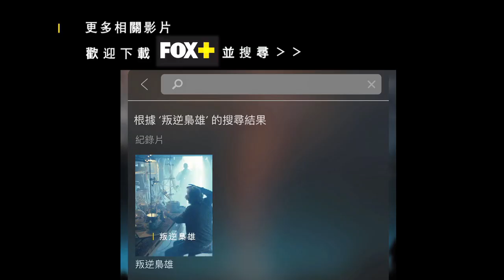他是"快樂丸"的發明者!!其實一開始是想研究出一種"同理心藥丸"，更拿自己當白老鼠測試藥效【叛逆梟雄】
叛逆梟雄: 禁藥天才
I am Rebel (aka The Story of Vice): Ep.3: The Love Drug
從小便是化學神童的亞歷山大舒爾金，50年代時一次吃仙人球毒鹼的經驗，徹底改變他的人生，一心想製造出能提升心智、引發同理心的藥物。他後來離開道禮化學公司，在自家後院成立實驗室，畢生研發出超過250種迷幻藥，並拿自己當白老鼠測試藥效。70年代中期，舒爾金合成出MDMA，深信它能翻轉精神治療。無奈MAMA遭人誤用，成為派對毒品快樂丸，於是被緝毒署列為禁藥，無法再用於研究與醫療。舒爾金為此向緝毒署宣戰，將多年的研究成果出書，首度公布幾百種迷幻藥的製作方式。時至今日，舒爾金的願景逐漸成真，MDMA已進入臨床實驗，能有效治療患有創傷後壓力症候群的退役軍人，被稱為奇蹟解藥。